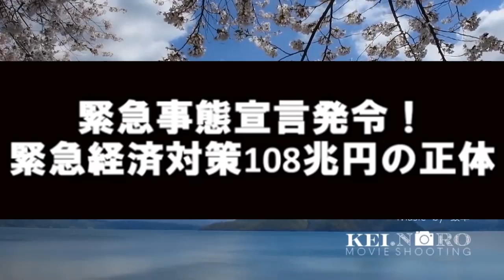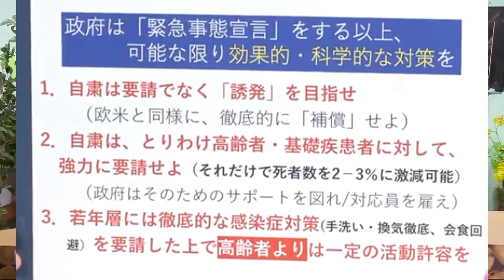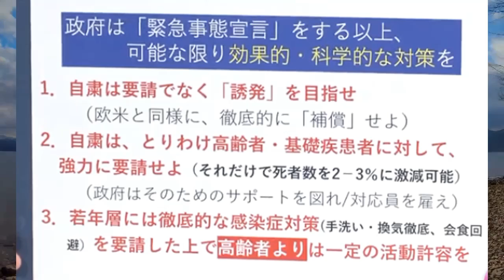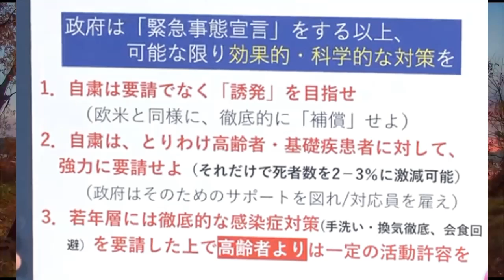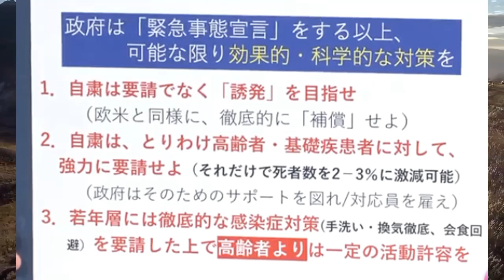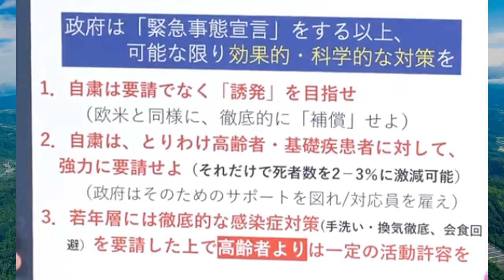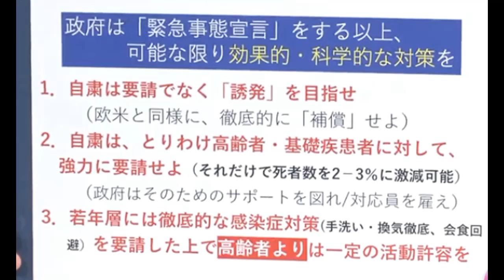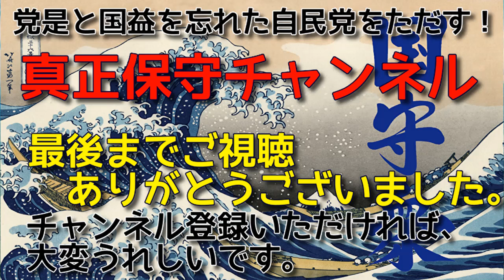【真🌸保守速報！】令和2年4月9日】藤井＆ｓａｙａ / 医療崩壊を防ぐための緊急事態宣言？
COVID-19 に関する最新の情報は内閣官房ホームページをご参照ください
内閣官房新型コロナウイルス感染症の対応について